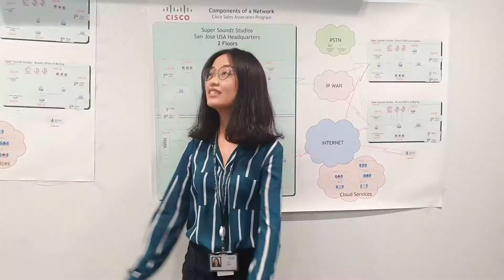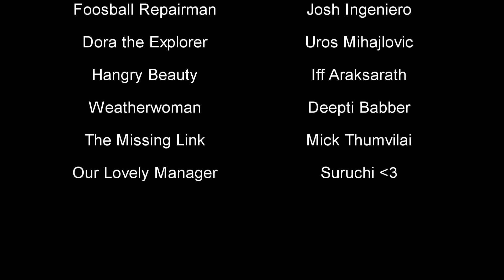ASE APJC Winner October Creative Communicator Badge Josh Ingeniero's Group